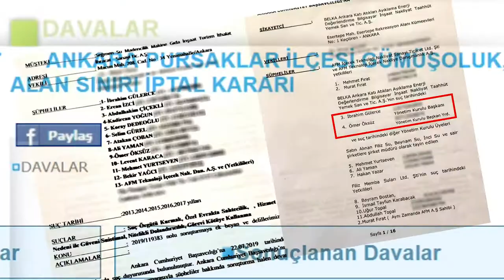PARSEL PARSEL KENT RANTLARINA KARŞI DUR DEMEYE DEVAM EDECEĞİZ.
Türkiye’de, 1950lerden sonra, köyden kente göç ve sanayileşme adımları sonrası kentlerin yükü arttı. İmar planlarında yapılan düzenlemelerle tarım arazilerine, yeşil alanlara ve ormanlara el atıldı.
Kontrolsüz büyüyen kentler, inanılmaz boyutlarda imar rantı yarattı ve bu rant, elbette halkın hizmetine sunulmadı. Kentlerimiz parsel-parsel satıldı ve talan edildi.
Bu talanın bir kısmı, TMMOB ve ona bağlı meslek odaları tarafından hukuki girişimlerle engellenebildi.
TMMOB ve bağlı odalar, imar terörüyle mücadeleye ve yaşam alanlarımızı korumaya devam edecek.